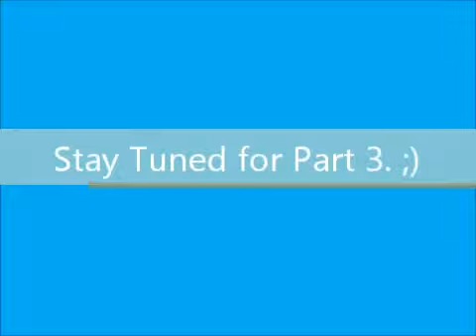The Royal Rumble III, Part 2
Entrants #11-20